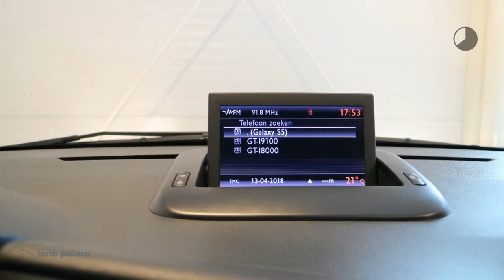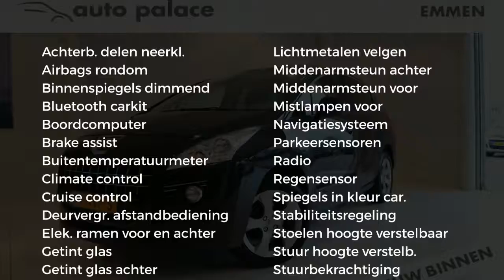Peugeot 3008 1.6 16V VTI Slechts 87.000 km!